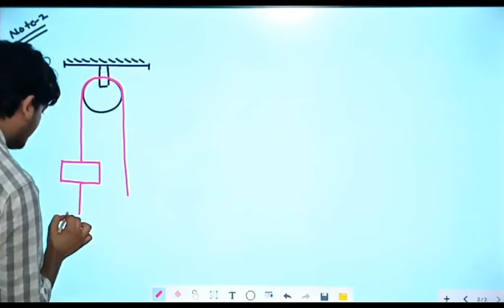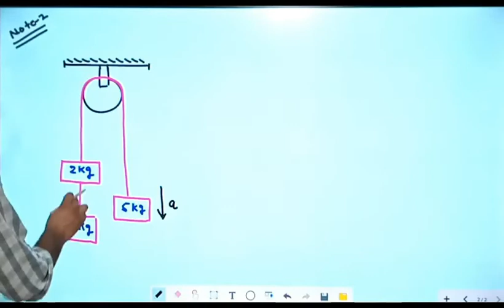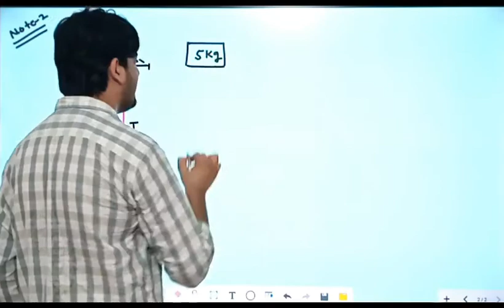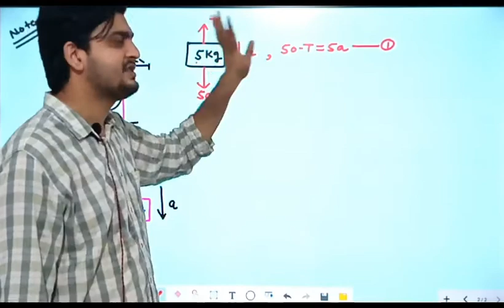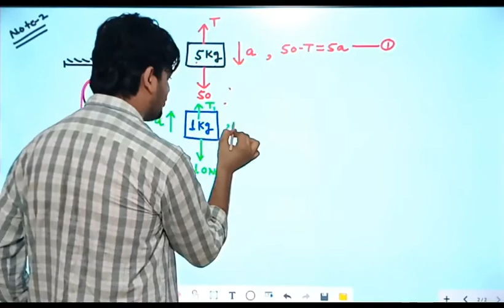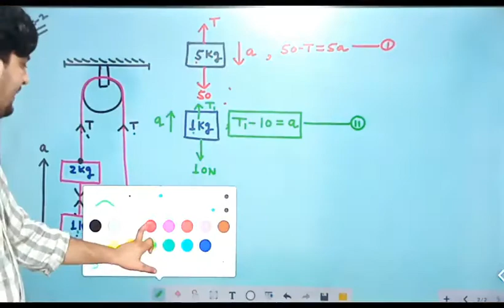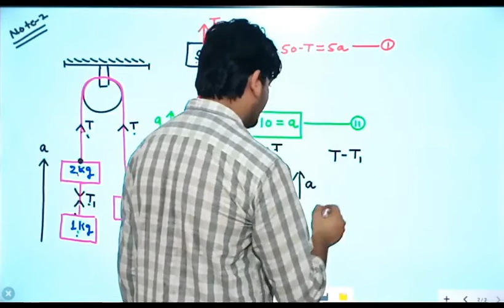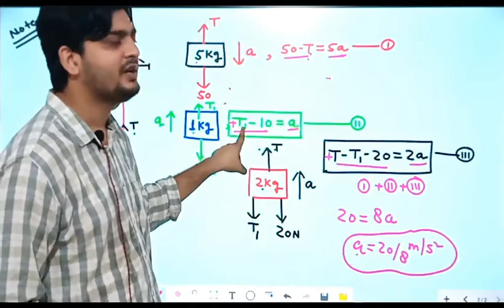ACCELERATOR - SERIES CONCEPT # 47